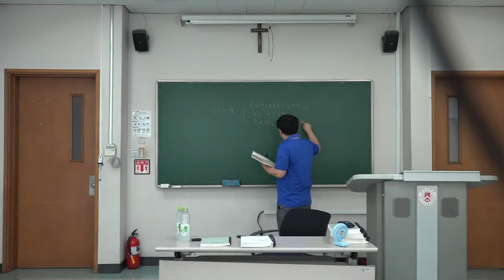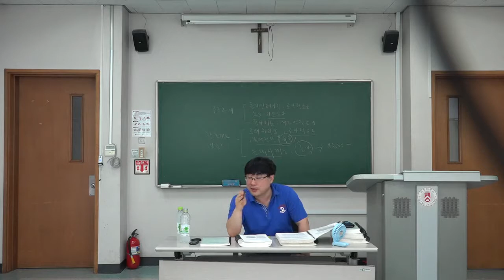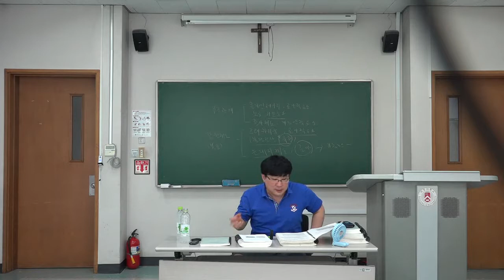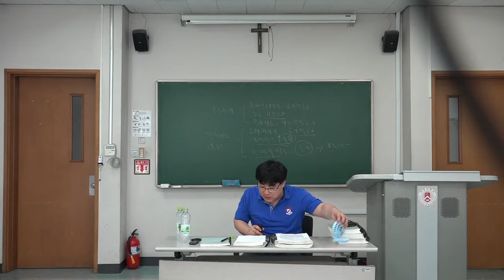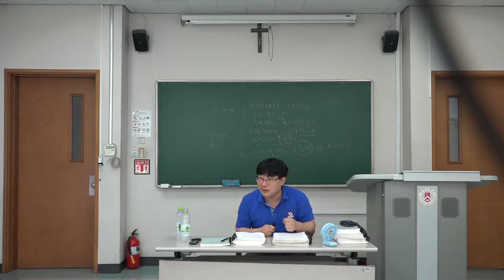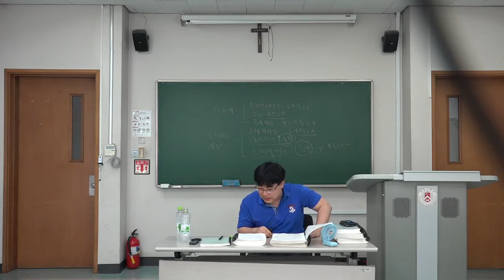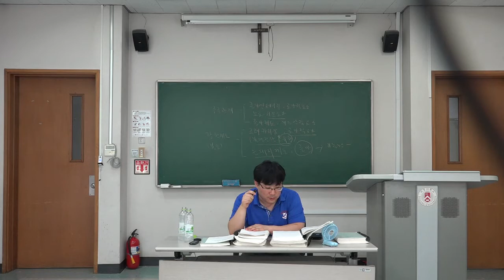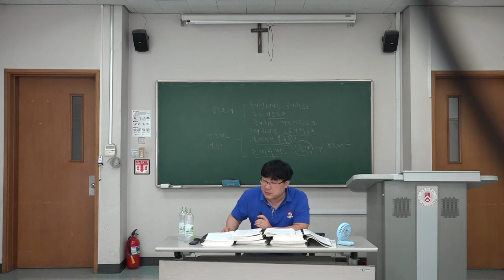봉건제1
설명